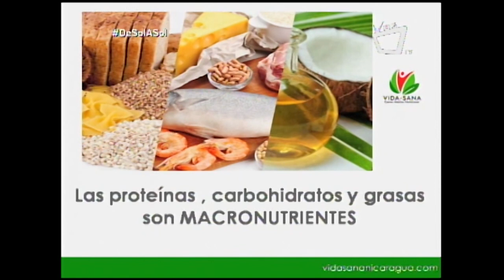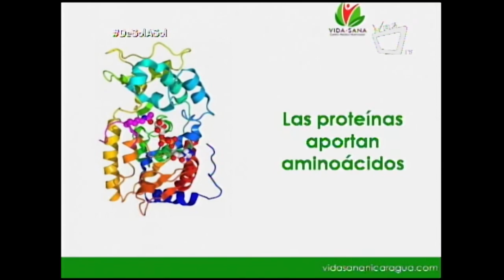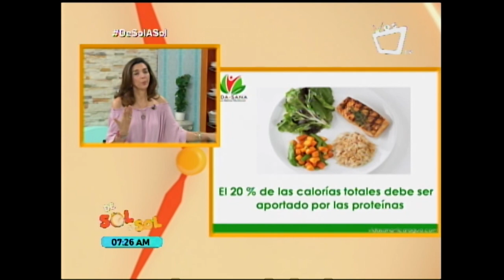Saber vivir: alimentación y proteínas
Si querés saber qué son las proteínas y qué cantidades podemos consumir, además de sus afectaciones por ingerirlas en exceso, entonces no te podés perder la explicación de la doctora Paula Andrea Arce, diabetóloga y nutricionista.